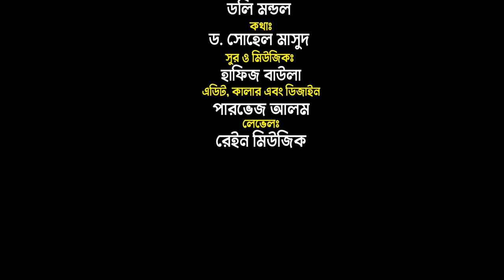কি খেলা খেলিছো দয়াল | Ki Khela Khelicho Doyal | Doly Mondol | Bangla New Folk Song | Rain Music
Presenting New Bangla Music Video কি খেলা খেলিছো দয়াল | Ki Khela Khelicho Doyal”, sung by Doly Mondal. Official Music Video of Bangla New Song “কি খেলা খেলিছো দয়াল | Ki Khela Khelicho Doyal” song has written by Dr. Sohail Masud and tuned by Hafiz Baula. Ki Khela Khelicho Doyal music video has produced and distributed by Rain Music .Watch your favorite Bangla new song, Bangla Music Videos and many more exciting videos on Rain Music!

Hope you will enjoy all of our Bangla new song, Bangla Music Videos collection.

Rain Music YouTube channel is the complete package of unlimited entertainment.

Song Title: Ki Khela Khelicho Doyal [কি খেলা খেলিছো দয়াল ]

Singer🎤: Doly Mondal

Lyric✍🏻: Dr. Sohail Masud

Tune🎷:HB  Hafiz

Music Composer🎹: HB Hafiz

Casts👥: Doly Mondal

Edit🖥: Parvej Alma

Color Grading🔘: Parvej Alam

DOP🎥: Joy Abraham

Screen Play🖼: Rain Music

Direction & Story: Rain Music Team

Assistant Director: Rain Music

Category: Bangla Music Video

Produced and Distributed by: Rain Music

Label: Rain Music

Location: Lack Fantasy Restaurant

Ajke Morle Kalke Doi Din | আজকে মরলে কালকে দুইদিন | Raju Mondol |Bangla Folk Song 2022@Rain Music

Miche Mayar Ei Songsar | মিছে মায়ার এই সংসার | Raju Mondol | Bangla Folk Song 2022 | Rain Music

Haram Pothe Naire Aram | হারাম পথে নাইরে আরাম | Raju Mondol | Bangla New Song 2021| Rain Music

👉Google +:

গানের কথা
কি খেলা খেলিছো দয়াল
জীবন তুমি দিয়া
দুঃখ কষ্ট দিলা শুধু
সুখ নিলা কারিয়া।
কিসের অভাব তোমার বলো
ওগো রহমান
এক নিমিষে করতে পারো
দুঃখ অবসান ( দয়াল) ।।

স্বার্থ দিয়া আপন মানুষ
কেন করো পর
দুঃখ দিয়া ভাঙ্গগো কেন
সুখেরই ঘর ( দয়াল )
তুমি ছাড়া কোথায় যাব
কে করিবে ত্রাণ?
তোমার কৃপা চাইগো আমি
ওগো মেহেরবান  ।।

মনের জ্বালা দূর করে দাও
ওগো দয়াল সাঁই
নত শিরে চরন তলে
চাইগো একটু ঠাঁই (দয়াল)
সোহেল মাসুদ বলে মনরে
সপোঁ তোমার প্রাণ
অন্তরেতে জিন্দা করো
রবের গুনগান  ।।

কথা- ড. সোহেল মাসুদ

Dr. Sohail Masud ( Founder )

* ANTI-PIRACY WARNING *
Legal action will be undertaken against those who violate the copyright of this content.